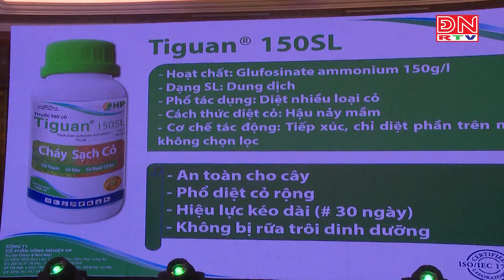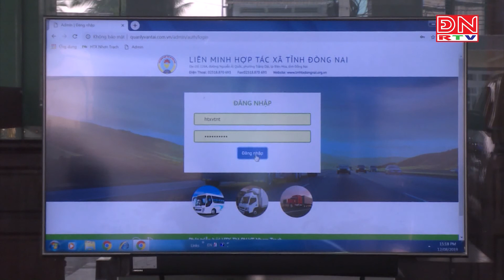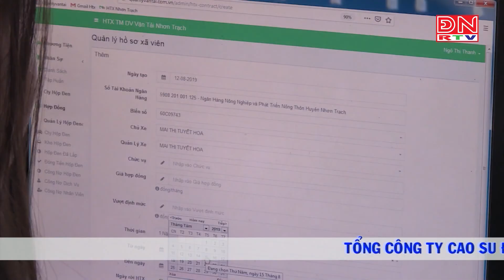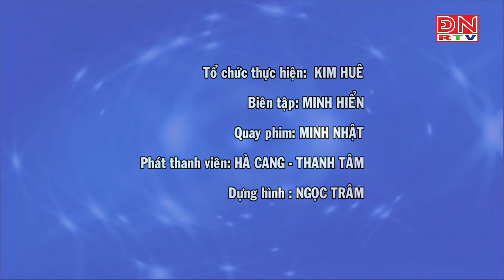Trên đường phát triển 07-10-2019